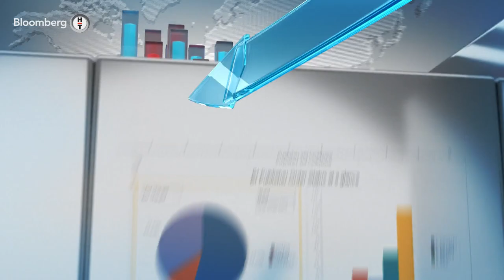Finansal Teknoloji Koç Mehmet Ali Akarca 6 Aralık 2023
Sefer Yüksel'in konuğu KoçSistem Genel Müdürü Mehmet Ali Akarca oldu.